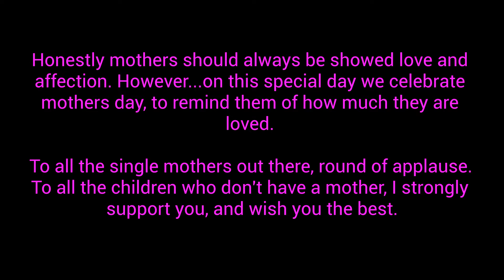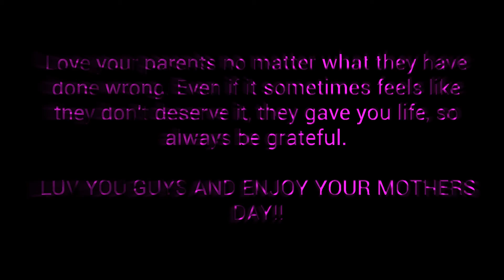ITTTTS MOTHERRRS DAY!!! ❤❤❤😎🥰😝